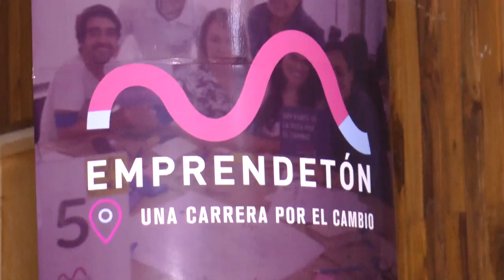En el Sena se cumple actividad denominada emprendetón